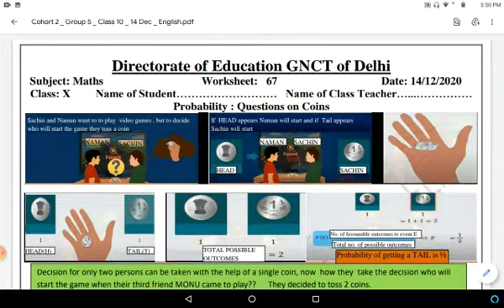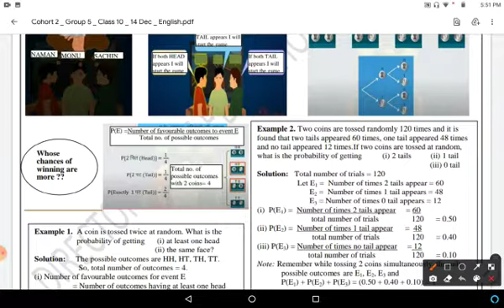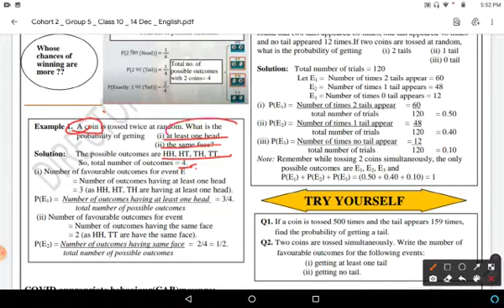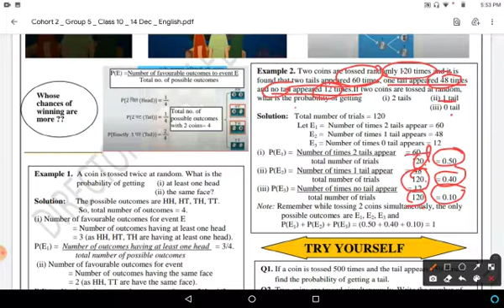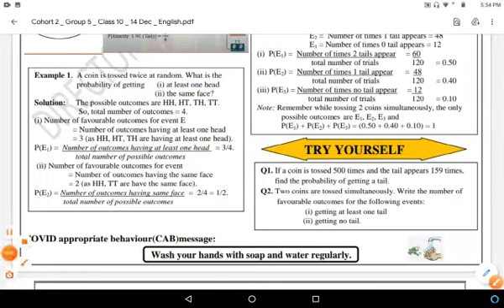Class 10 Maths Worksheet 67, English Medium : 14 Dec 2020 Monday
doe maths worksheet 67, class 10th in english medium. class 10 Maths Worksheet 67 in english..in easy and simple way... Monday 14/12/20